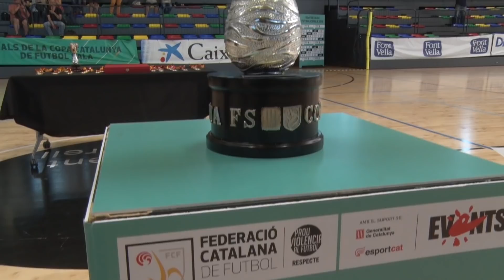Final Aleví femení Copa Catalunya de Futbol Sala (10a Festa del Futbol Català)